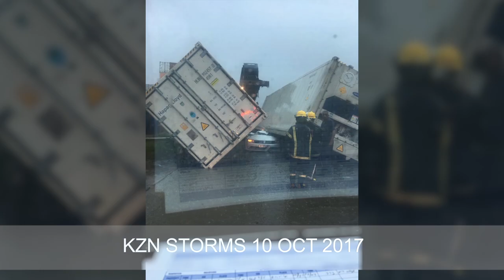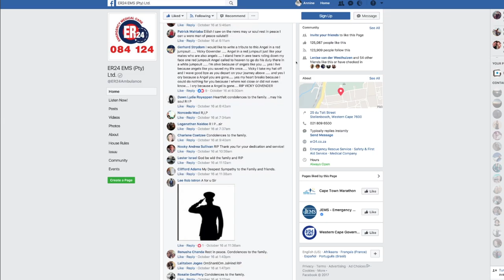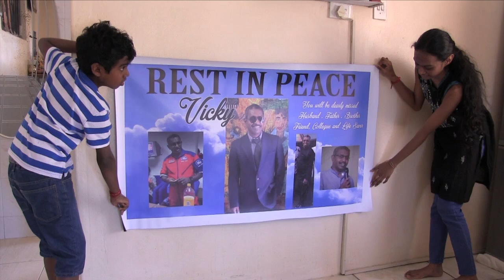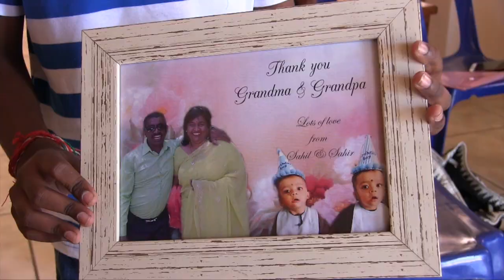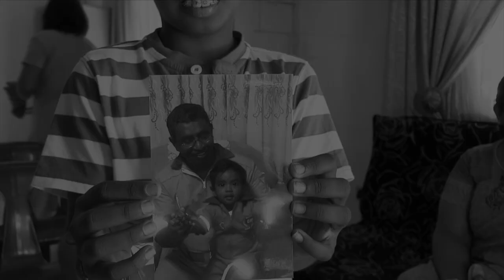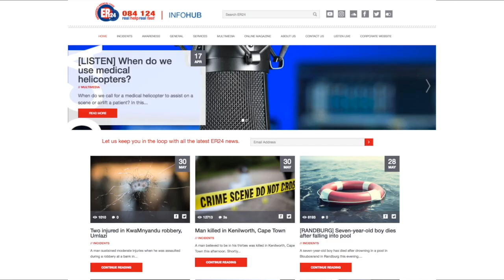Who Is Season 1 Episode 6 - Vicky Govender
On Sunday 15 October, Vicky Govender was cremated in his red ER24 flight suit at Clare Estate Umgeni Hindu Crematorium in Durban.

“We dressed him in his flight suit because he died a hero. He died while on his way to save someone else and I wanted to honour that moment. He loved ER24, he loved his uniform and he loved his van. He really gave his whole life to ER24,” said Nancy Govender, Vicky’s wife.